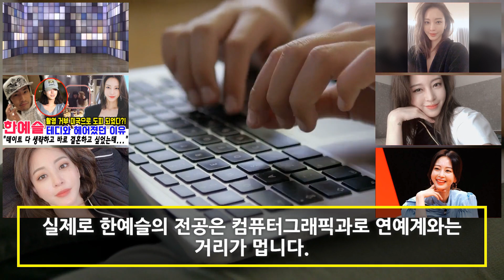한­예­슬, 테­디­와 공­개 열­애 4­년­만­에 헤­어졌던 이유 폭로! 촬영 거부 미국으로 도피 되었다?! "데이트 다 생략하고 바로 결혼하고 싶었는데..." (마지막뉴스)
한예슬, 테디와 공개 열애 4년만에 헤어졌던 이유 폭로! 촬영 거부 미국으로 도피 되었다?! "데이트 다 생략하고 바로 결혼하고 싶었는데..." (마지막뉴스)